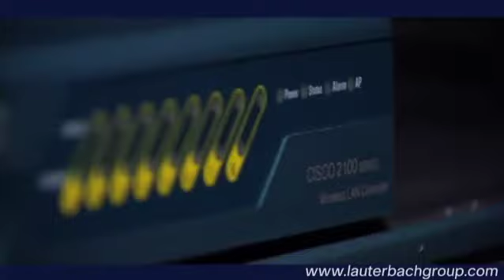Lauterbach Group Video Success Story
San Diego video production company Webstorytellers, produced this video for Cisco and Lauterbach Group in Chicago. Webstorytellers is a nationwide video production company with capabilities in the US and abroad.